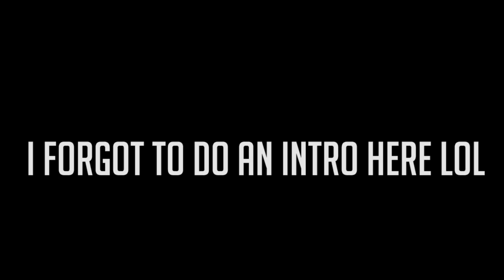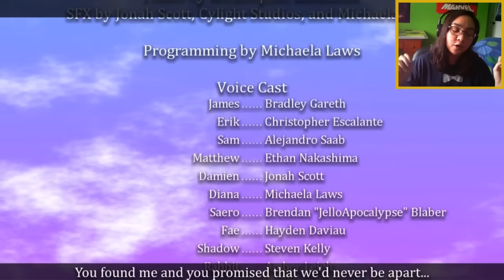HIS TRUE DESTINY - Let's Play: Seduce Me 2: The Demon War Part 7 [James' Route]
James is where he belongs.

Oh man remember when I said I would probably screw up?! Boy was I right! I legit didn't think that would happen, but I should have known. I just kept thinking this would probably try to trick me... and it did but the wrong way!

Anyway I liked the concept of the angels in James' route but I think the only thing I didn't like was how it essentially took away from the main objective of the demon war because it's kind of like the Demon Lord and the war was just an obstacle. While the real threat was the angels.

Either way I still enjoyed James' route and how smutty it was :D

Everyone go check out Michaela's work!

Bradley Gareth's (James) stuff!

Seduce Me 2: The Demon War is Windows, Max, Linux, and on Steam via digital download